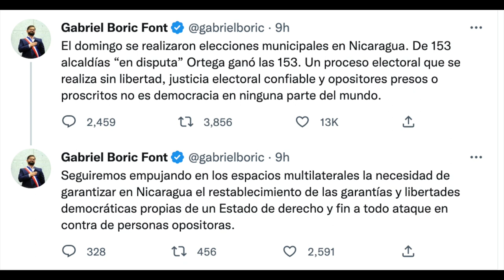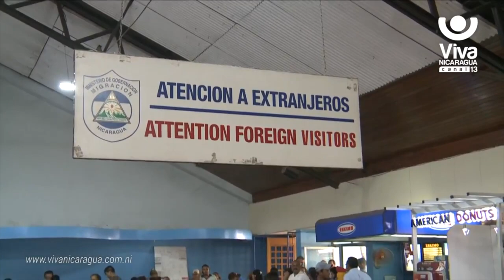El fracaso de Ortega en las «elecciones». Costa Rica desmiente al dictador.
Daniel Ortega obtuvo un «amargo triunfo electoral», ni sus aliados lo felicitaron. El exdiplomático Arturo McFields detalla las derrotas. Además, el régimen sigue en desacato con la Corte IDH. Familiares de presos políticos demandan al tribunal denunciar las torturas. En otras noticias, un club en Escocia convierte la fiesta en fuente de energía. Más noticias en AHORA, el pódcast de Artículo 66.